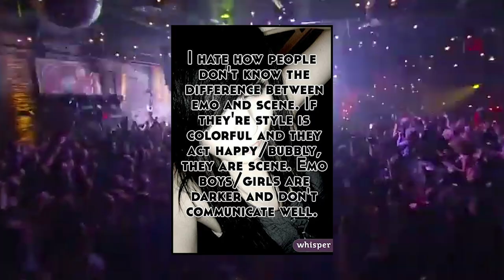WHO ARE THE 'BIG FOUR' OF POP-PUNK??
Who are the "big four" of pop-punk? The Metallica, Megadeth, Slayer and Anthrax of the genre? I answer that question here, with a detailed look at pop-punk bands including Blink-182, Green Day, NOFX, Simple Plan, Good Charlotte, Avril Lavigne, The Offspring, New Found Glory, Bowling For Soup, MXPX, Weezer and more (including the "Avril Lavigne is dead and got replaced by a clone" theory)!
0:00 Intro & background
2:48 Metallica, Green Day & Blink-182
6:00 Megadeth, Avril Lavigne, The Offspring & Sum-41
10:32 Slayer, Simple Plan & Good Charlotte
14:05 Anthrax & New Found Glory